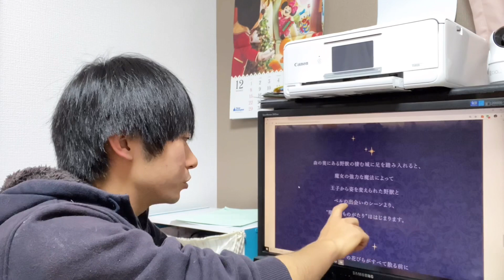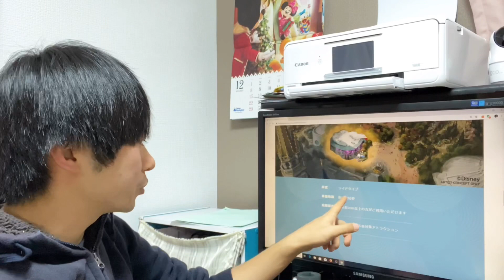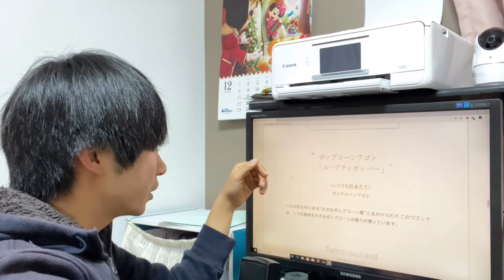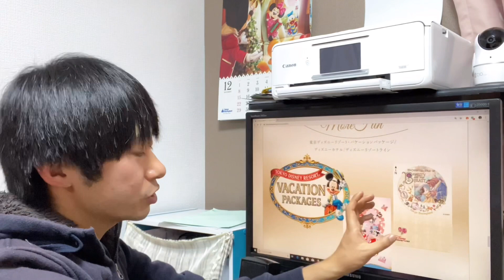Newファンタジーランドは全てが神です‼️追加情報を詳しくご紹介‼️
今回はNEWファンタジーランドについての映像です！
徐々に色々公開されてきたした！
今回は最新情報をご紹介します！